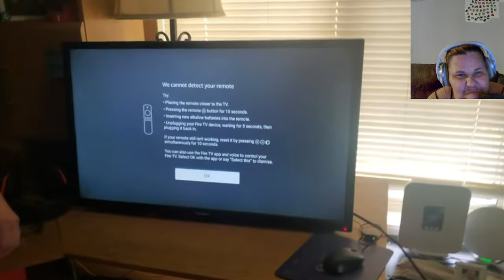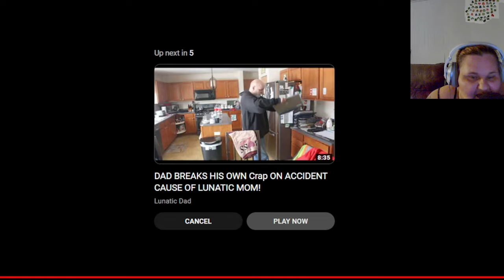LUNATIC DAD SMASHES MATTS MONITOR REACTION